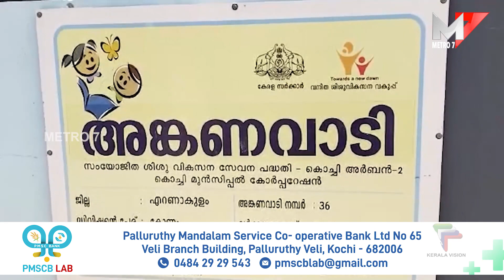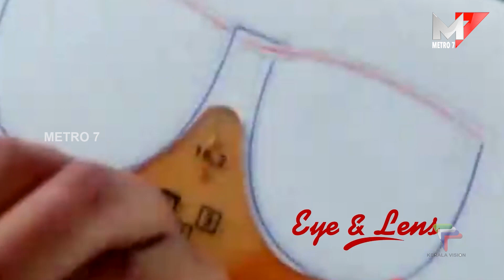കൊച്ചി മുൻസിപ്പൽ കോർപ്പറേഷനിൽ ഒരു പുതിയ അംഗനവാടി കൂടി....